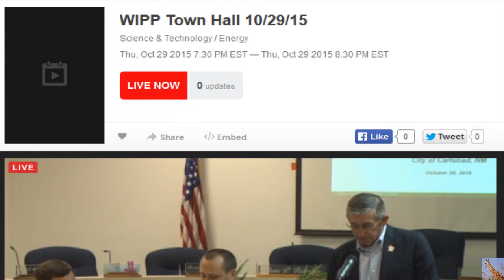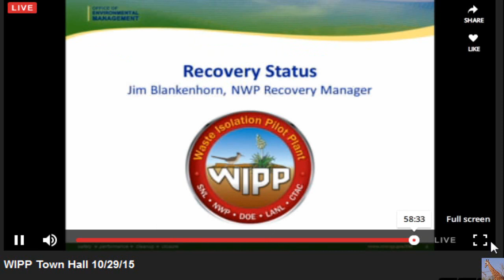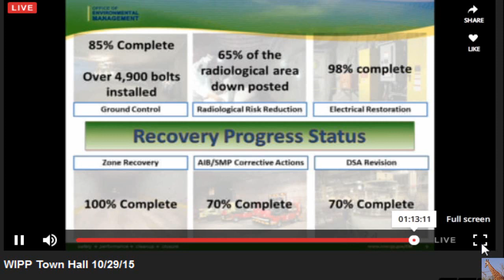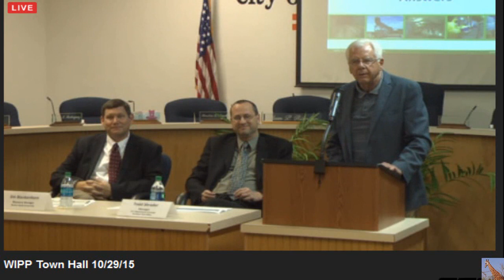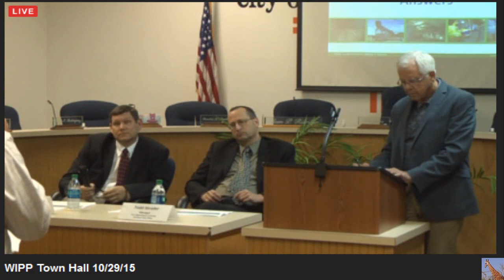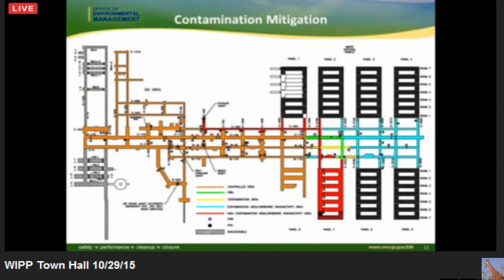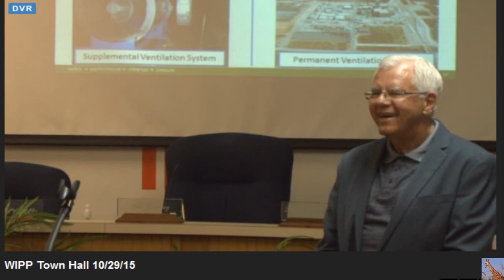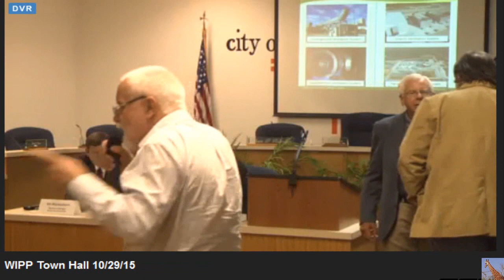WIPP Perplexed About New Ventilation System ☢(Town Hall Meeting 10/29/15)☠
These ☢ f#krs can't even keep a hand held microphone working ☠ The audio cut out but I corrected the volume as good as I could.  UnFukushima Believable the incompetence of these people.
Starts off talking about how WIPP should restart somewhere around 2016, new emergency operations center complete, Deputy Secy. Dr. Elizabeth Sherwood-Randall visited Carlsbad and WIPP.  The "recovery status", the "games people play to be proud of", substation four finished, 85% complete, 4900 bolts installed, etc.
Q and A is where it gets good.  Starts around 36:00 with Norbert who is great.  Then they talk to Mary who has been at every meeting I've seen.  She's great too.
Sept. 18, 2015 town hall meeting
So MANY nuclear problems around the world.  Seems nobody cares.  WTF? Mabye it's as Leuren Moret discusses in this video:
CBS: Fire erupts at another U.S. nuclear site near major city — Witness: Flames within feet of radioactive waste — TV: “You can see the smoke for miles… A big-time scare” —

Former WHO Official: Fukushima plant is dumping nuclear waste into ocean on a daily basis; “There’s no foreseeable end to it… and nobody has any good ideas on how to stop it”

EPA data shows radiation spike in major US city soon after explosions at nuclear waste facility nearby — AP: Drums of buried waste were blasted over site’s fence; Large crater reported —

"Nuclear fire” erupts at radioactive facility near Las Vegas Footage shows underground explosions, massive smoke plumes — AP: “Unknown amount of radioactive waste burned”

Former US Gov’t Official: “The elephant in the room is Fukushima radiation” when it comes to Pacific Ocean animal die-offs… Gov’t has totally failed to inform public about full extent of fallout

TV: ‘Scary’ mystery illness killing off animals “at such a rapid rate” on West Coast — Hundreds of marine mammals found dead in small area

“Mind-blowing” die off of seabirds underway from California to Alaska — Experts: “This is unprecedented… Worst I’ve ever seen…

Unpublished gov’t map shows massive plume of Fukushima radioactive material just off West Coast of North America — Radiation levels quadrupled in recent months

AP: Catastrophic event could release radioactive fallout over major U.S. metropolitan area — Gov’t issues emergency plan as fire burns near nuclear site

Professor: “It’s really a dead zone” in areas of Fukushima — “Huge impacts… there are no butterflies, no birds

UPI: ‘Skyrocketing’ cancer cases in Fukushima — AP: ‘Alarming’ cancer rates after nuclear disaster — Times: Child cancers up 5,000%

Spike in animal deformities on West Coast soon after Fukushima — Hundreds of baby cows with distorted legs or other malformations

Time: Bizarre die-off along West Coast “an animal emergency” —

Expert: Parasites ‘never seen before’ are washing up on West Coast; Finding unidentifiable creatures ‘new to science’… “We’re worried” — Scientist anticipates Fukushima radiation will cause marine bacteria in U.S. to mutate

Interviews near US nuclear sites: “Piles of dead lambs, with 2 heads, or no legs… just piles of dead baby lambs

NBC: Radioactive debris on beach at California nuclear plant — Magazine: Bombshell report reveals radiation cover-up

TV: Experts conclude no nuclear fuel left inside Fukushima reactor — Total meltdown “highly likely” — Conducting more tests to determine how far down corium has penetrated

Emergency Alert at US Nuclear Facility: Semi truck filled with uranium catches fire